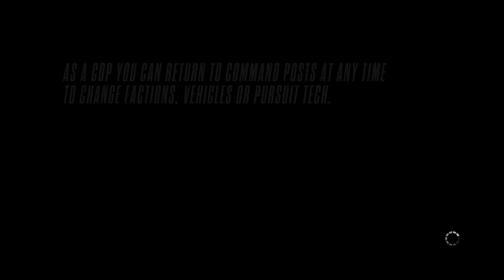Need for Speed™ Rivals_20170612162641